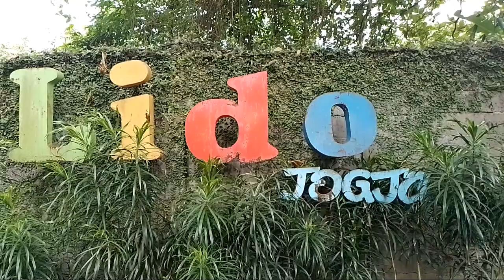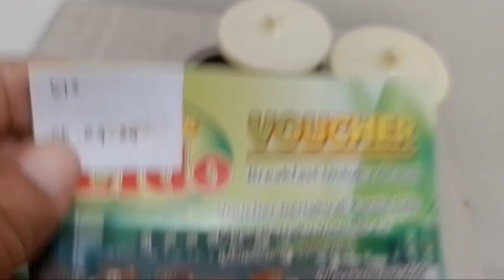Hotel Murah di Yogya Kaliurang, Hotel Lido, Harga 160 Ribu, Fasilitas lengkap!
hotel murah
hotel murah di yogya
hotel lido